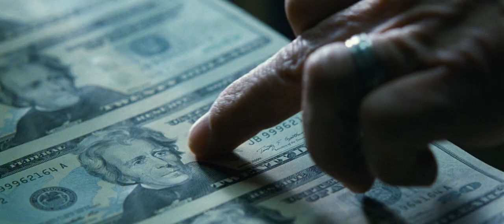Contraband - Trailer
Mark Wahlberg leads the cast of Contraband, a white-knuckle action-thriller about a man trying to stay out of a world he worked hard to leave behind and the family he'll do anything to protect.  Set in New Orleans, the film explores the cutthroat underground world of international smuggling—full of desperate criminals and corrupt officials, high-stakes and big payoffs—where loyalty rarely exists and death is one wrong turn away.

Chris Farraday (Wahlberg) long ago abandoned his life of crime, but after his brother-in-law, Andy (Caleb Landry Jones), botches a drug deal for his ruthless boss, Tim Briggs (Giovanni Ribisi), Chris is forced back into doing what he does best—running contraband—to settle Andy's debt.  Chris is a legendary smuggler and quickly assembles a crew with the help of his best friend, Sebastian (Ben Foster), to head to Panama and return with millions in counterfeit bills.

Things quickly fall apart and with only hours to reach the cash, Chris must use his rusty skills to successfully navigate a treacherous criminal network of brutal drug lords, cops and hit men before his wife, Kate (Kate Beckinsale), and sons become their target.